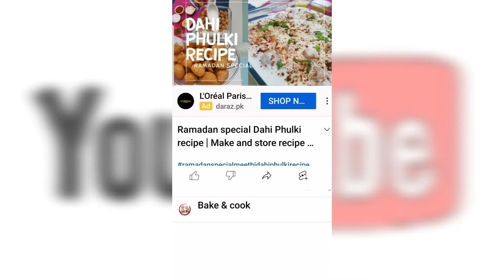Chana Chaat recipe By Bake & Cook |Ramzan 2022- Iftar special recipe | Quick and Easy Recipe